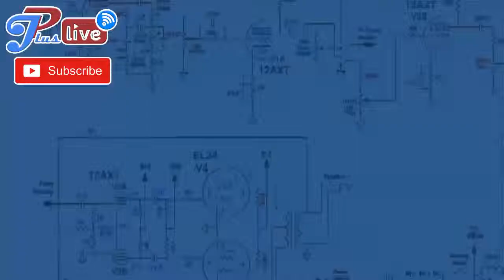Motivational Video - The Power of Choice To Make A difference Forever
Anthony Jay Robbins is an American author, philanthropist, and life coach.Robbins is known for his infomercials, seminars, and self-help books including Unlimited Power and Awaken the Giant Within. In 2015 and 2016 Robbins was listed on the Worth Magazine Power 100 list. His seminars are organized through Robbins Research International.

My name is John I an SAP Consultant, Entrepreneur, Investor, YouTuber, philanthropist and a motivational speaker. The purpose of this channel is to educate, inspire, librate, and motivate you to be successful no matter your background. I will use various speakers to show you the deepest of my secrets and strategies to become successful in life. I will appreciate you watch my YouTube motivation channel like 7 to 10 times daily because we become what we repeatedly do. Take it in and APPLY it - you'll never be the same. Bless you all.

1)This video has no negative impact on the original works (It would actually be positive for them)
2)This video is also used for teaching purposes.
3)It is transformative in nature.
4)I only used bits and pieces of videos to get the point across where necessary.